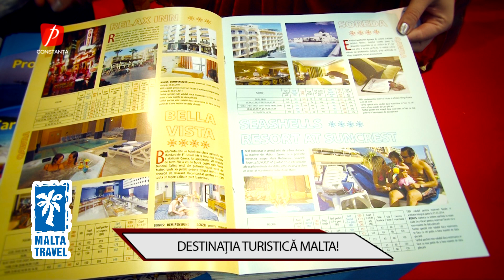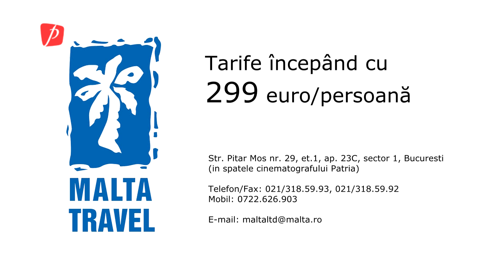Oferta Malta Travel 2014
Oferta Malta Travel pentru destinatia Malta 2014
Productie video Digital Passion pentru Prima TV Constanta.